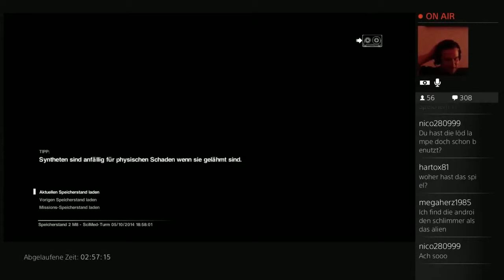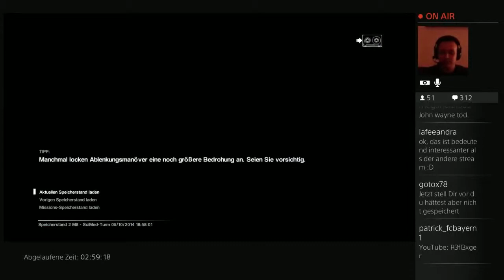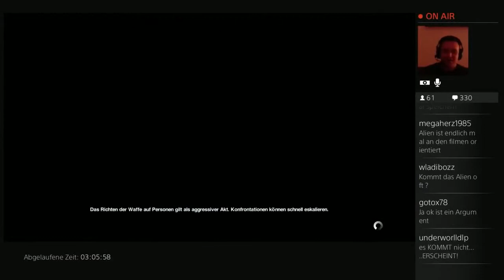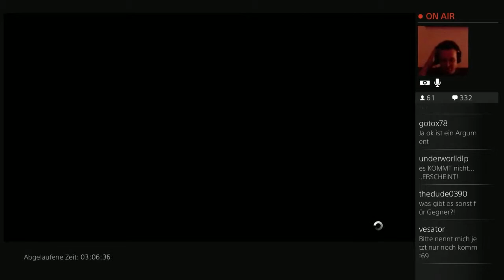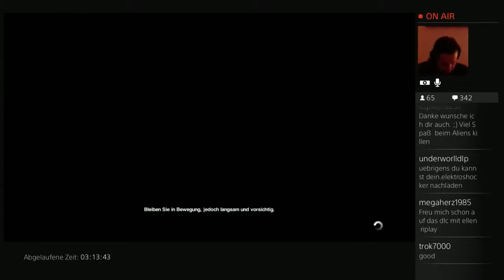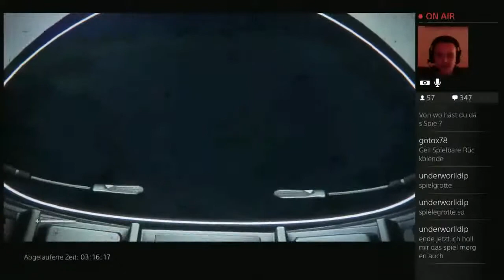Let’s Play Alien Isolation Stream Highlight #19 Die schießen besser als wir !